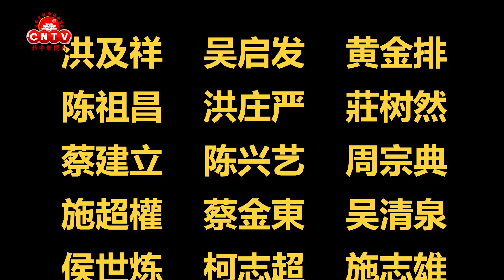菲华工商总会配合菲中爱心基金共同派发救济品予武六干省